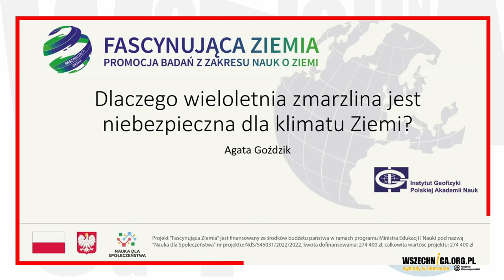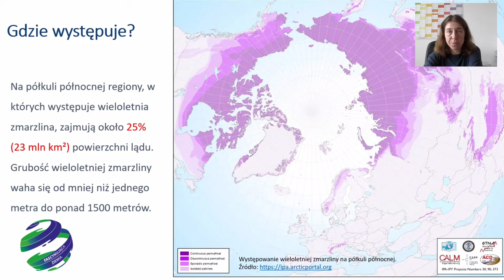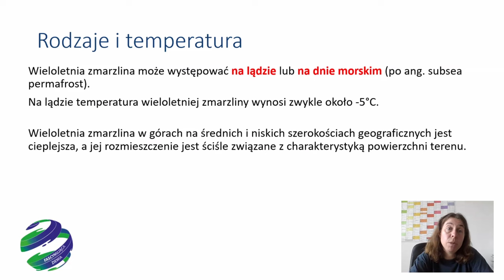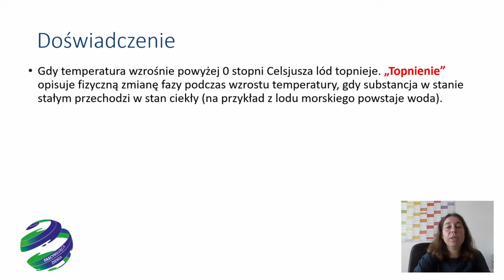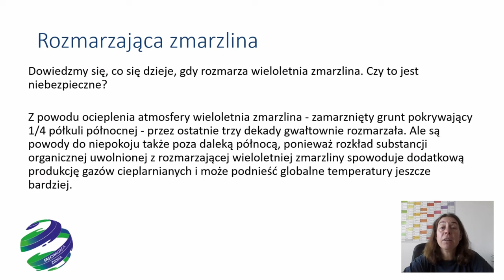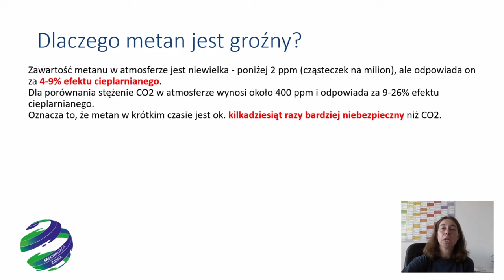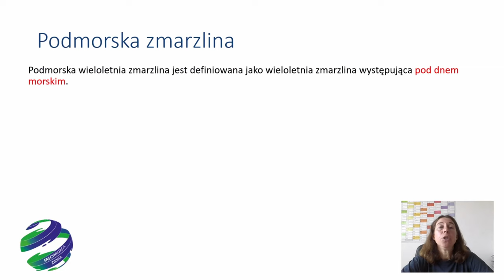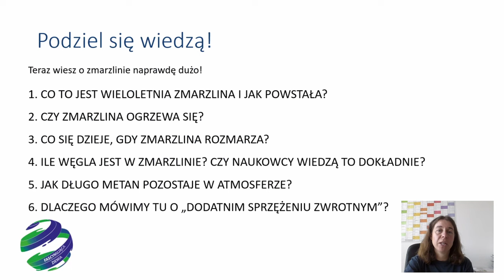Dlaczego wieloletnia zmarzlina jest niebezpieczna dla klimatu Ziemi? - dr Agata Goździk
Wykład dr. Agaty Goździk w ramach cyklu "Fascynująca ziemia" Instytutu Geofizyki PAN [20 czerwca 2023 r.]

Wieloletnia zmarzlina to zamarznięta ziemia. Jest to gleba, skała lub materiał organiczny, które utrzymują się w temperaturze 0°C lub niższej przez co najmniej dwa kolejne lata. Sprawdzimy, czy wieloletnia zmarzlina zmienia się na skutek zmiany klimatu i jak ona sama może wpływać na dynamikę zmian klimatycznych. Ile gazów cieplarnianych może zostać uwolnionych do atmosfery w wyniku rozmarzania wieloletniej zmarzliny i dlaczego jej rozmarzanie jest niebezpieczne dla klimatu Ziemi?

dr Agata Goździk – geofizyczka i edukatorka, kierownik Działu Komunikacji Naukowej i Edukacji w Instytucie Geofizyki PAN.

Projekt Instytutu Geofizyki PAN, „Fascynująca Ziemia” jest finansowany ze środków budżetu państwa w ramach programu Ministra Edukacji i Nauki pod nazwą „Nauka dla Społeczeństwa”.

Jeśli chcesz wspierać Wszechnicę w dalszym tworzeniu treści, organizowaniu kolejnych rozmówWszechnicy, możesz

1. Zostać Patronem Wszechnicy FWW w serwisie

2. Możesz wspierać nas, robiąc zakupy za pomocą serwisu Fanimani.pl